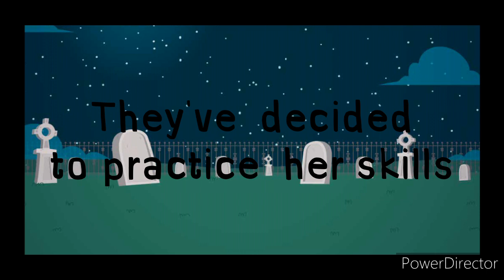•|Dangerous Love|Ep. 3|•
I'm  returning  all my videos from my old channel